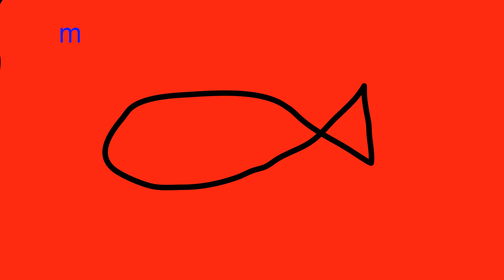middleschoolme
Middle School Me Oak Crest Middle School, Pavlovich, Cartooning Class